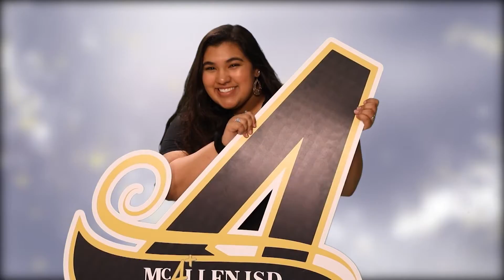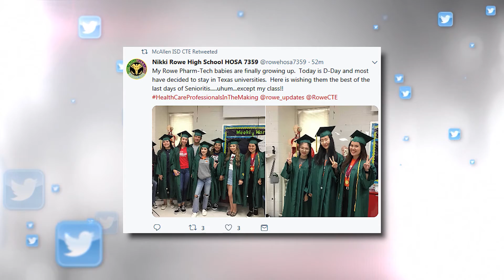Good Evening McAllen! Episode No. 25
In this episode, we take you to the Superintendent's "Fishing For Kids" Tournament, the Night of the Arts at De Leon Middle School and on twitter, we check in with Milam Elementary, Lamar Academy, Rowe High and McAllen High. Register Your Child Today!